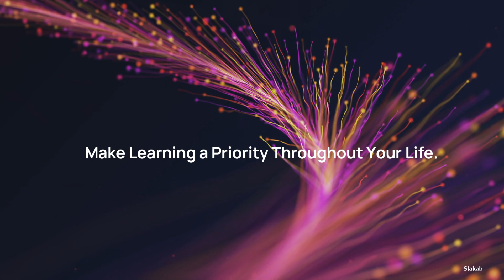10 Things You Must Prioritize in Life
This video delves into things you should prioritize, offering insights, practical tips, and inspiration to guide you towards a more fulfilling and purpose-driven life.